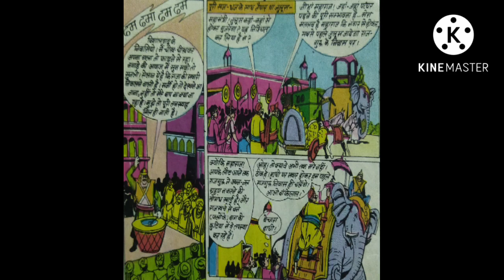बांकेलाल और पानदूत||part1#bankelalaurpandoot#bankelalcomics#rajcomics#hindicomics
बांकेलाल और पानदूत#bankelalaurpandoot#bankelalcomics#rajcomics#hindicomics
bankelal
bankelal aur pandoot part 1